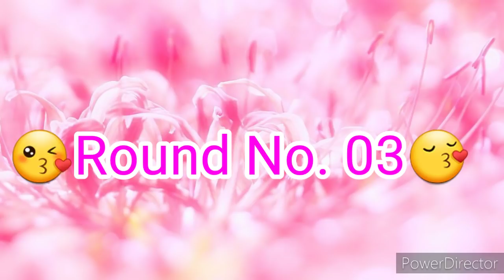Geometric Shaped Food Challenge|| Geometric Shaped Food Challenge *Extremely Gone Wrong*😢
Geometric Shaped Food Challenge|| Geometric Shaped Food Challenge *Extremely Gone Wrong*😢|| Funny Food Challenge|| Extreme Funny Challenge|| Funny Eating Challenge||🤗

In Today's Video I have shared a Interesting and Amazing Challenge With My Sister Aarti. So Watch This Till The End To Know That *Kisne Ish Challenge No Enjoy Kiya 😅Or Kiseh Pachtana Padha*😢!🤗🤗🤗🤗🤗

Hope you all guys will really like and enjoy this video!!💕💕💕💕💕💕❤❤💕💕❤❤

Share. and

Copyright:- Everything you see on this video was created by me (Bharti / Inspiration Girl Bharti)  unless otherwise stated. Please do not use any photos or content without first asking permission

Bharti😍
Xoxo 😘